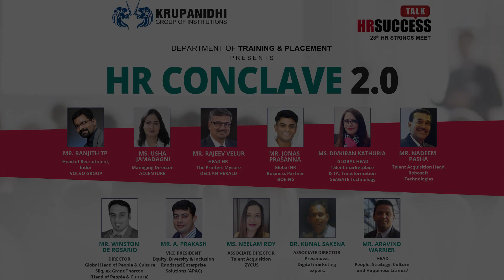HR Conclave 2 0 | Krupanidhi College | Krupanidhi Group of Institutions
HR conclave is an annual conference hosted by KGI with an objective to provide a platform for sharing best practices, insights, industry experiences and the latest breakthroughs in the field of HR. KGI enables a platform to exchange ideas amongst eminent industry professionals through HR Conclave. Come witness the deliberation on some trending topics. Inviting the HR delegates to participate